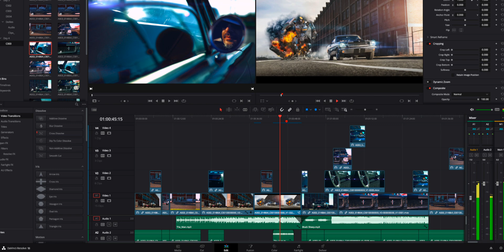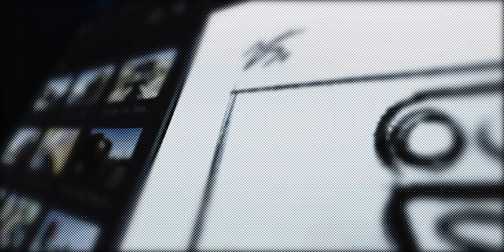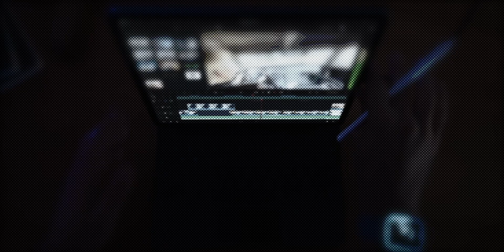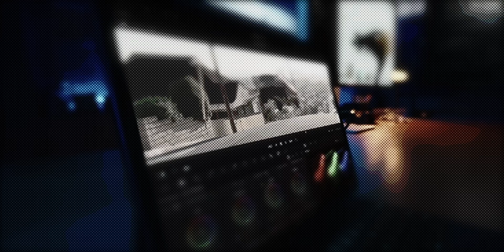DAVINCI RESOLVE débarque sur IPAD !!! Je vous explique TOUT !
Vidéo un peu spéciale aujourd'hui car on a eu droit à une grosse annonce chez apple et Blackmagic !
On a pu voir des images de DaVinci Resolve sur Ipad lors de la dernière keynote Apple.
Dans la foulée Blackmagic à diffusé des informations relative à cette sortie à venir:
On va regarder ensemble ce qui est annoncé et analyser ce que ça peut donner.

Lumafusion est-il en danger ?

Créer un site facilement à petit prix (Offre parrainage avec ce lien)